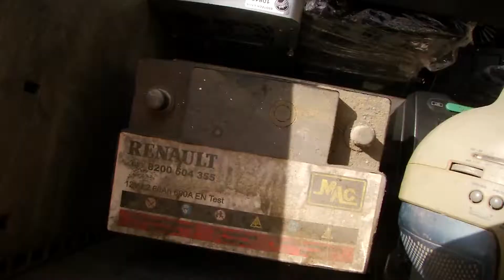Posconsumo y manejo de residuos especiales [NOTA Diálogos Metropolitanos -2 agosto]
Nota realizada para el programa Diálogos Metropolitanos del 2 de agosto sobre consumo sostenible. La profesional ambiental del Área Metropolitana del Valle de Aburrá, Claudia Mendoza Salas, explica qué hacer con los residuos especiales.